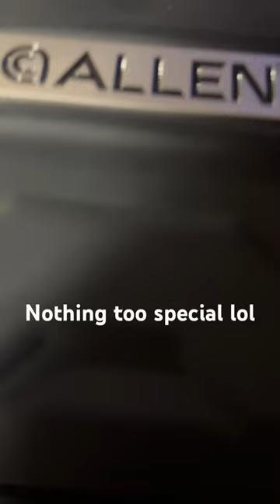Nothing too serious 😤